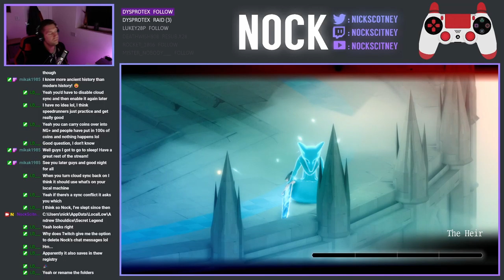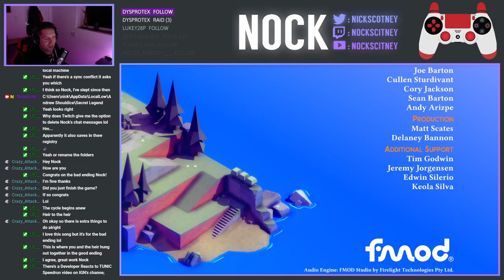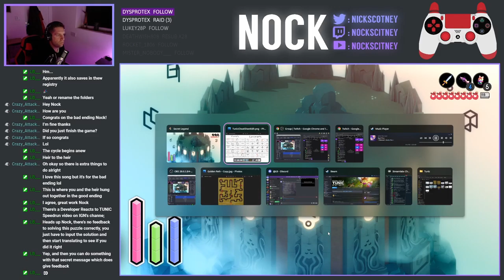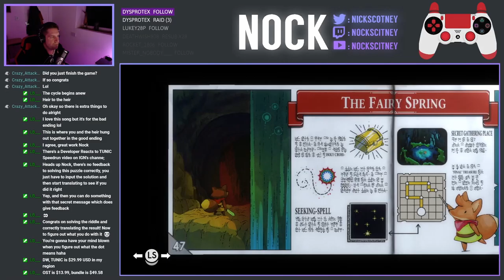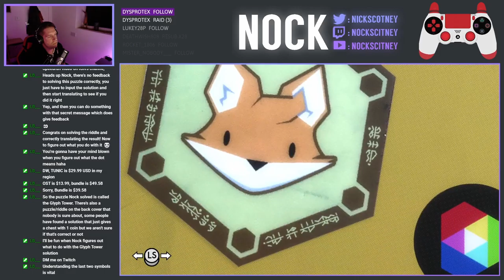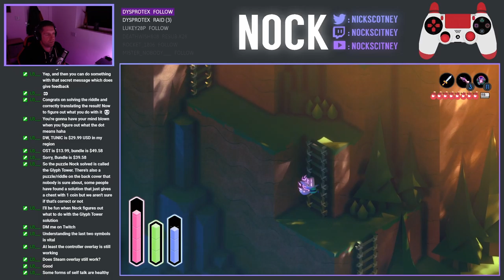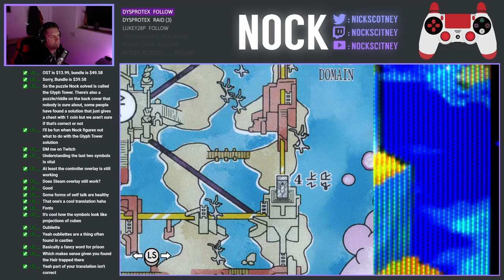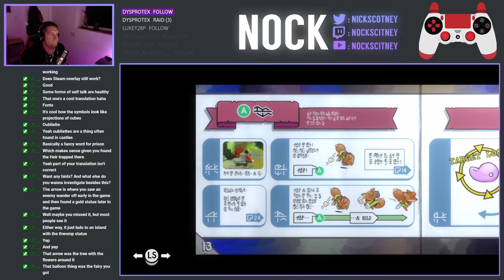Let's Play Tunic - Episode 38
Just when you thought all of the mystery was done, turns out we're a long way from home.  In this stream we went to investigate the room of 12 artifacts we've been searching for only to find there yet another puzzle that we need to take on, which of course isn't making any sense or easy by any means.  In addition to the puzzle, we're also taking on "The Hier" in the final boss fight to try and unlock the game's bad ending!